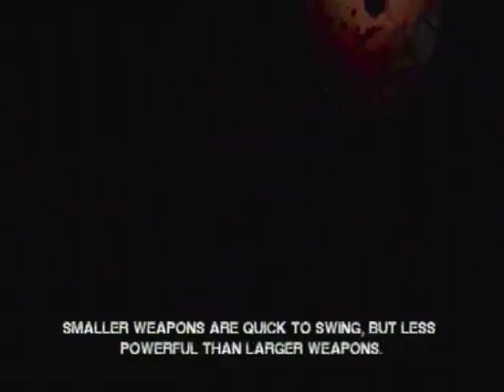Let's Play Saw 059: Time to make a choice...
We finish the gauntlet and have the key's we need. But which door should we choose.